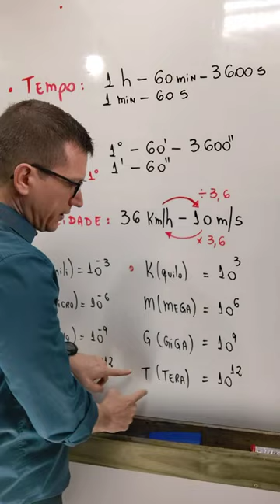Múltiplos e submúltiplos